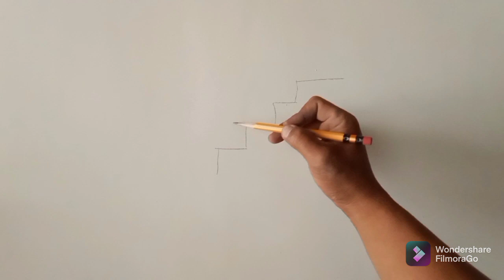Paano gumawa ng RAILINGS ng HAGDAN gamit ang TUBULAR 2X3 & 2X1.